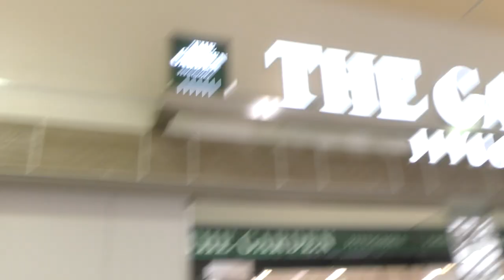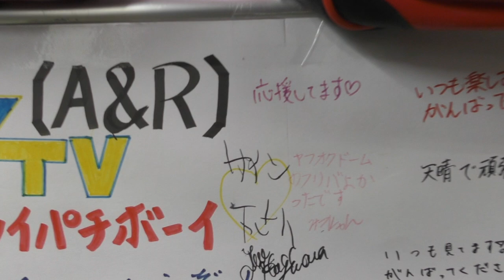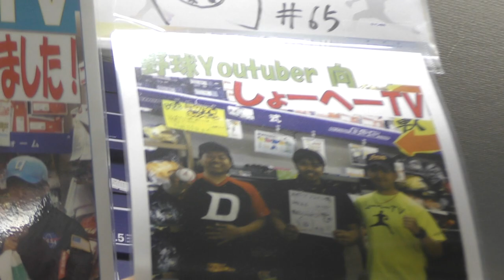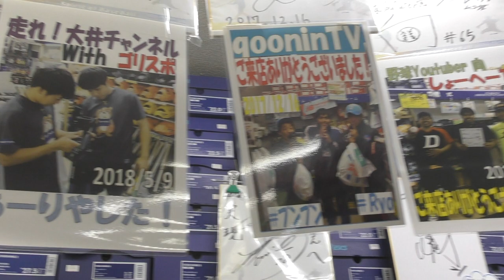野球YouTuber御用達のスポーツショップでグラブを見てたら買うか本気で悩んだ、、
今回対戦させていただいた天晴さんのYouTuber紹介